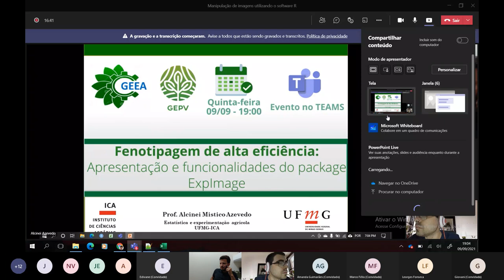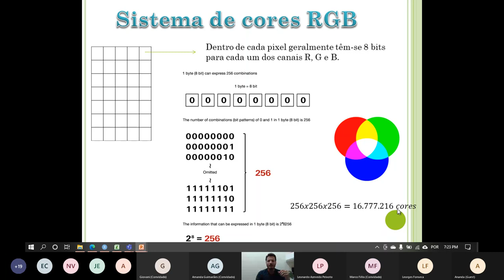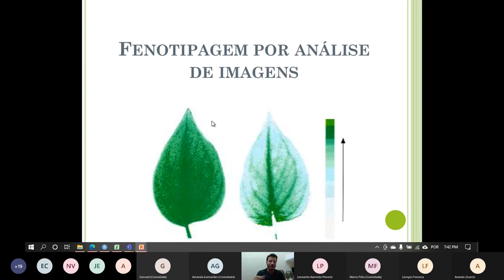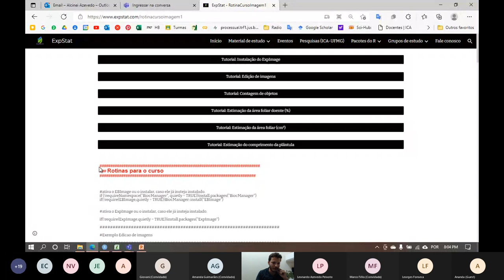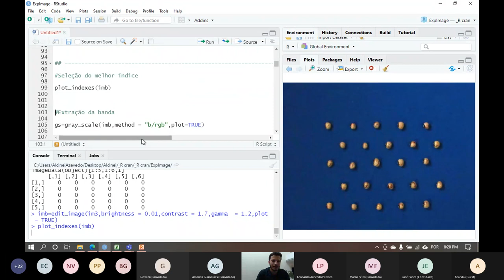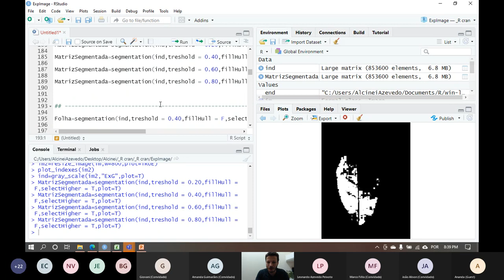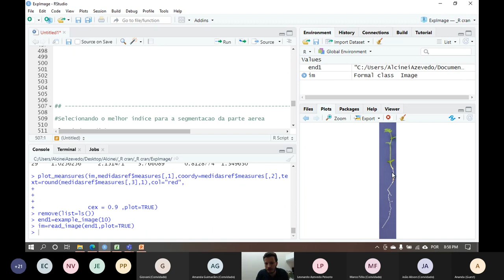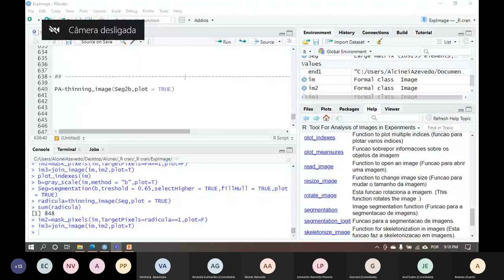Fenotipagem de alta eficiência: Apresentação e funcionalidades do ExpImage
Minicurso feito em parceria com os amigos da empresa "analise".